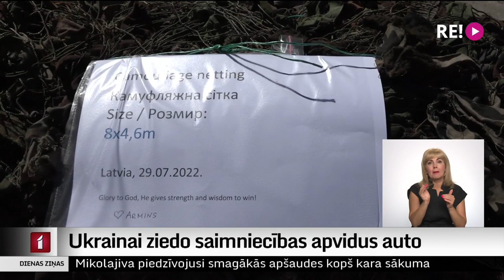Ukrainai ziedo saimniecības apvidus auto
Jau rīt ceļā no Jaunmārupes uz Ukrainu dosies 14 automašīnas, ko ziedojuši cilvēki no dažādām Latvijas vietām. Pēc nedēļas aptuveni vēl tikpat daudz. Vienu no tām ziedojis lauksaimnieks no Naukšēniem. Lai gan ļoti iespējams, ka sniegtā palīdzība kalpos īsam laikam, Naukšēnos saka, arī tas ir daudz, ja tā var palīdzēt tuvināt Ukrainu uzvarai.